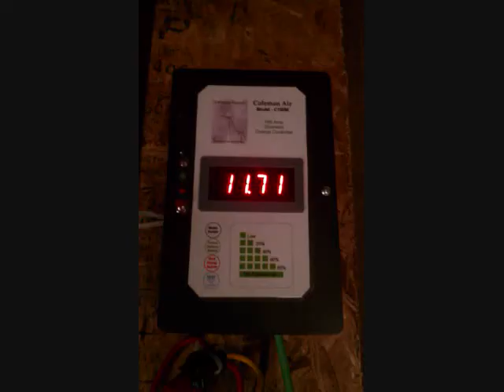Home Made Wind Generator April 11, 2011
15-20MPH Winds and Gusts to 36 mph for 36 hours...